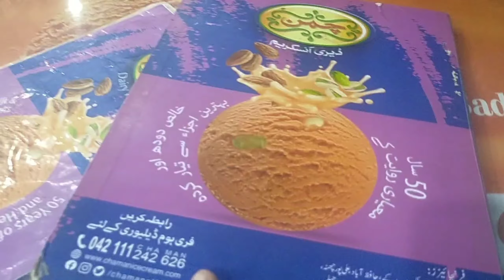Meet my Father | Enjoy with Family | Birthday Party |Rohanvlogs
birthday party
family friendly
family vlog
happy birthday
ace family birthday party
birthday party special
royalty family
the royalty family,family fun
the royal family
family vlogs
birthday surprise
royalty family birthday
royal family
realty family
ace family birthday
roti family
ace family birthday party special
birthday party prep with me
ace family elles 15th birthday party birthday
family friendly